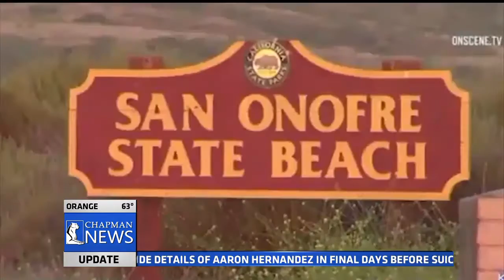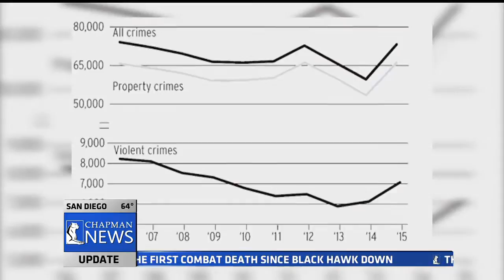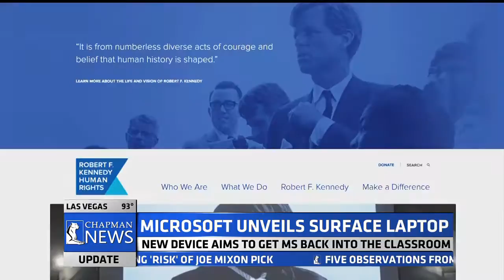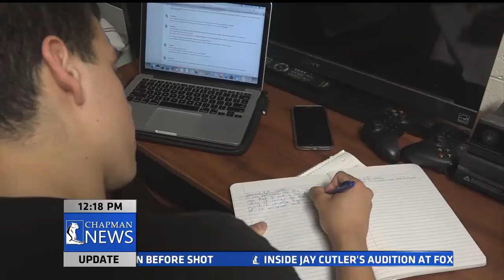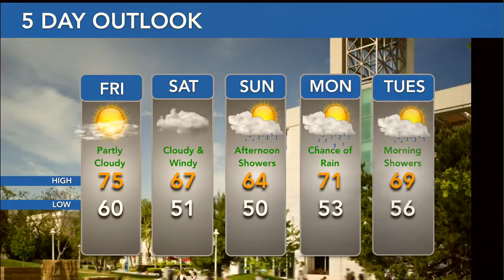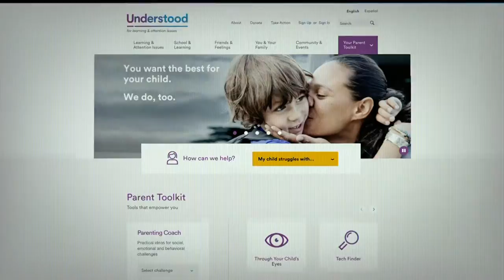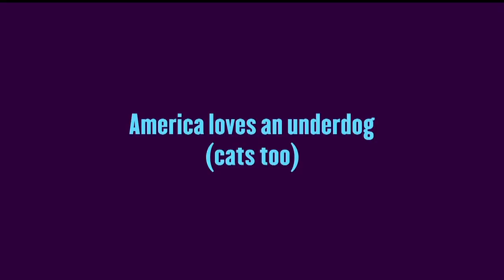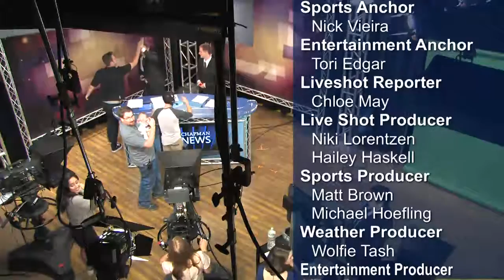Chapman News LIVE! 5/5/17